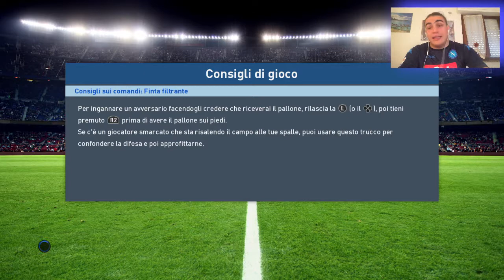Juventus-Napoli IL PRONOSTICO - Serie A 2018/19 7a giornata - PES2017